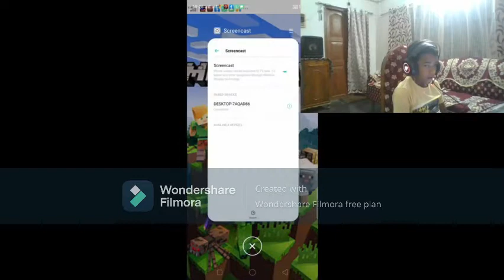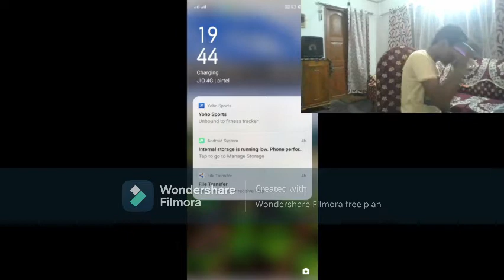NEW GANGSTER IS HERE IN LAS VEGAS CITY GANGSTER VEAGAS#1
IN THIS VIDEO WE PLAY A NEW GAME CALLED GANGSTER VEGAS IN THIS VIDEO WE I BUY A YHOUSE AND STEAL A CAR